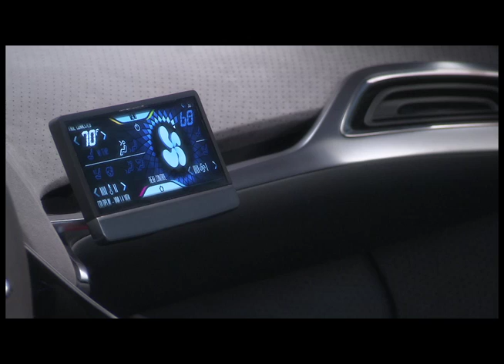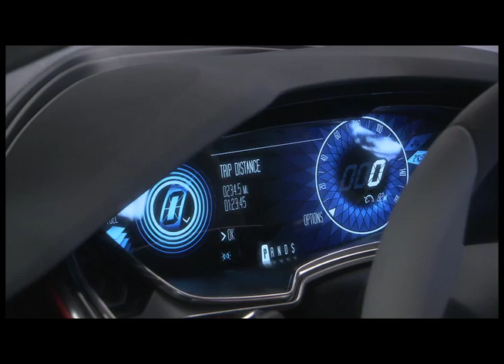Ford Evos Concept - general views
Making its global debut at the 2011 Frankfurt Motor Show in September, the Ford Evos Concept represents the ultimate expression of Ford's new global design language, and explores key future powertrain and vehicle technologies.

Created as a bespoke concept vehicle, the fastback introduces Ford's first truly global design language as the momentum of the company's One Ford product plan continues to build.

"The Ford Evos Concept unites three key elements which are at the core of our One Ford global product strategy: outstanding design, smart technologies and fuel economy leadership," said Derrick Kuzak, group vice president of Global Product Development.

"With its compelling design and innovative technology experience, this is a clear demonstration of the exciting vision we have for the Ford brand. While you will never see this car on the road, the next generation of Ford products around the world will display many of the distinctive design ideas and advanced technologies it showcases."